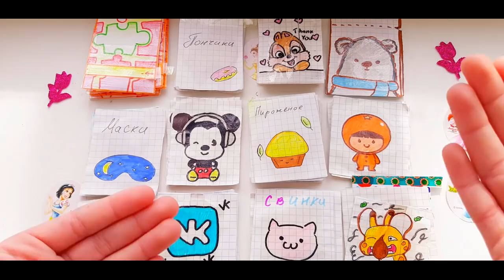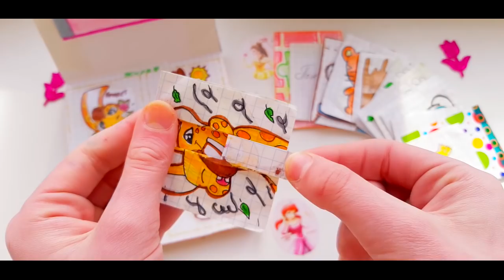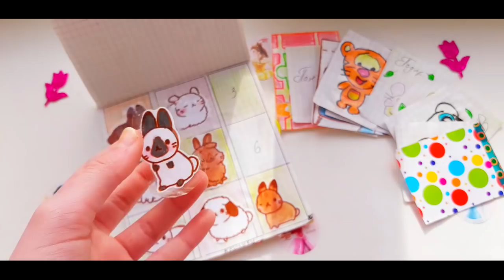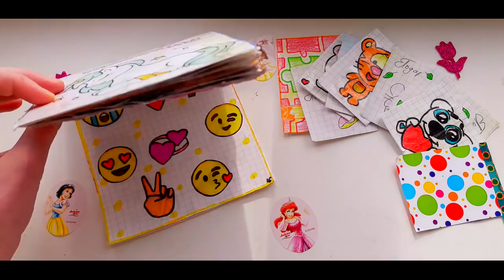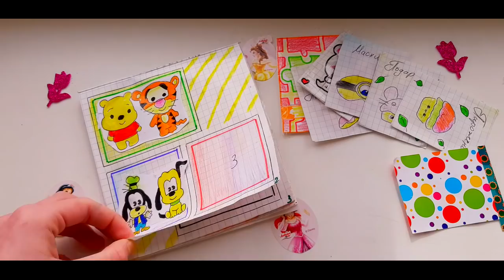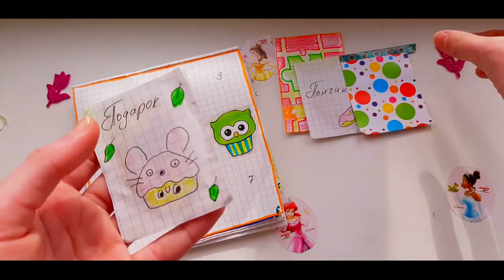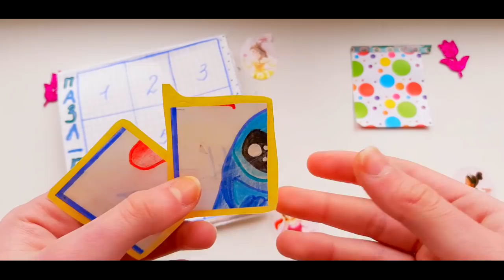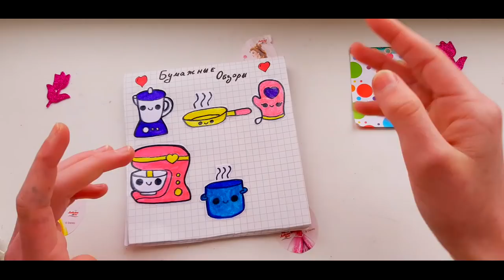Бумажные сюрпризы🌚/ Новинка ПОНЧИКИ🍩 И ПРИВЕТЫ🤗/Марин-ка Д🥰😘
Спасибо за прасмотр🥰😘🥰